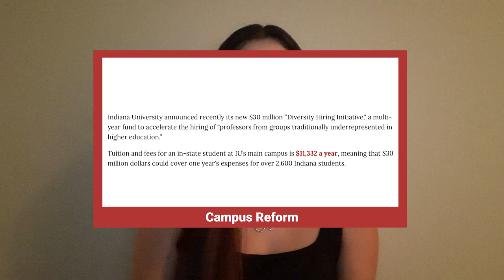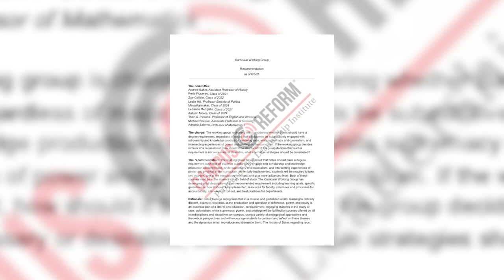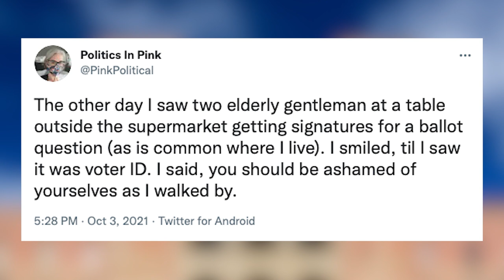Bates College Wants To Join The Woke Brigade | Ep.42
On this week’s episode of the Campus Countdown, Campus Reform senior correspondent Addison Pummill discusses the editor-in-chief of a student newspaper at Oklahoma State University who was forced to resign after writing an opinion piece critical of the school’s mask policy.

"The issue here is not the violation of the senate bill, rather, the issue is the hypocrisy and one-sidedness of the O’Colly editorial board", Pummill said. "Farris’s article was labeled as an op-ed two days after it was published, but even in an article classified as an opinion piece, her views and experiences have been silenced."

In the rest of the episode, Campus Reform correspondent Leanna Dippie joins to discuss Indiana University’s new hiring initiative that will cost the school tens of millions of dollars, and Pummill elaborates on a Bates College student group demands for required "white supremacy", "power and privilege" and "colonialism" courses, and in the woke tweet of the week, Pummil breaks down Simmons University professor Rachel Gans-Boriskin's tweet, claiming she told two elderly men collecting signatures to promote voter I.D. laws to be "ashamed" of themselves.